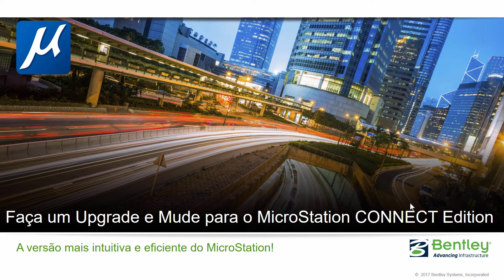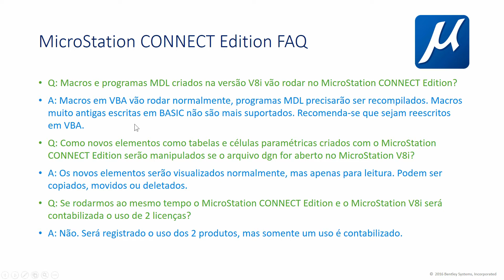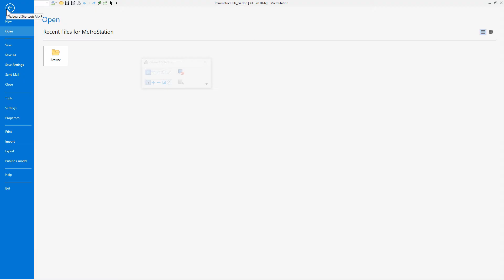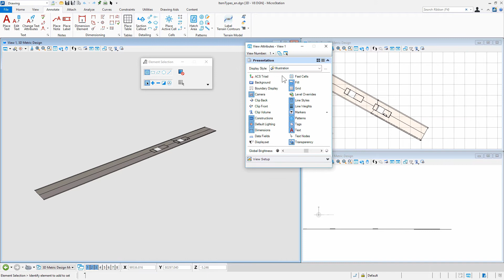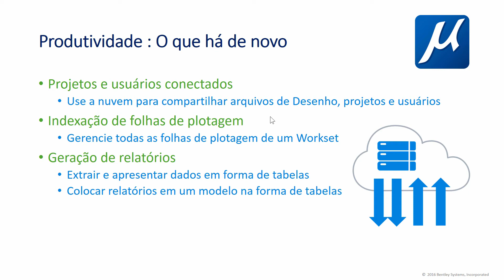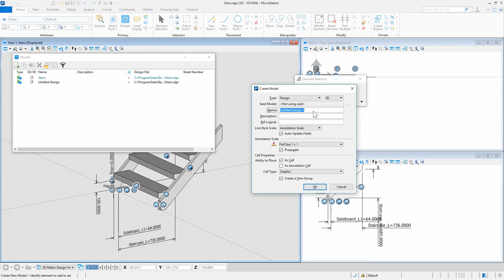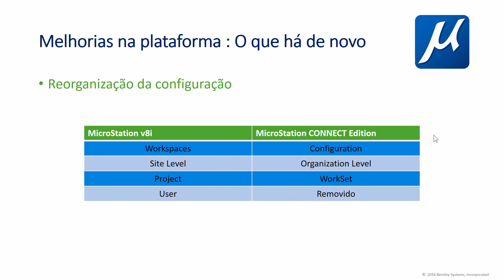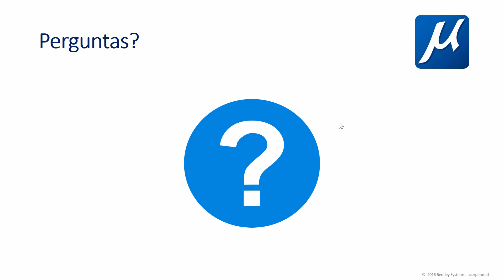Faça um upgrade e mude para o MicroStation CONNECT Edition | Software para Modelagem de Projeto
Os recursos avançados de modelagem 3D paramétrica do MicroStation permitem que os profissionais de infraestruturas de qualquer área entreguem modelos orientados por dados e prontos para o BIM.  Sua equipe pode agregar seu trabalho no MicroStation, incluindo projetos e modelos criados com os aplicativos BIM da Bentley de área específica.

Como resultado, você pode criar modelos BIM multidisciplinares abrangentes, documentação e outros entregáveis. Como sua equipe de projeto trabalhará em um aplicativo de modelagem universal, podem comunicar facilmente para compartilhar entregáveis inteligentes e manter a integridade total de seus dados.